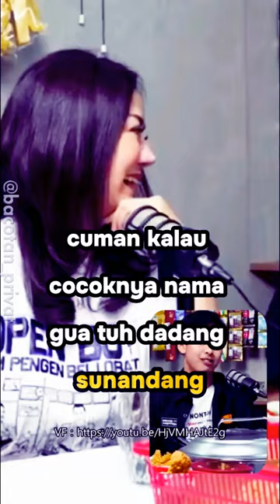TANTE ERNIE - FAJAR NUGRA DIKASIH NAMA TEGUH lucu pemersatubangsaviral PRAZ PWK